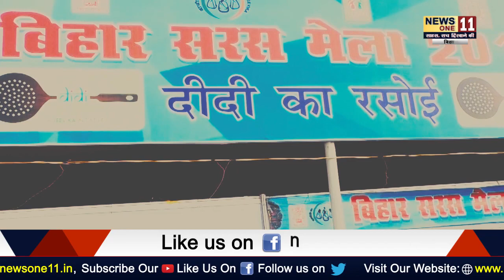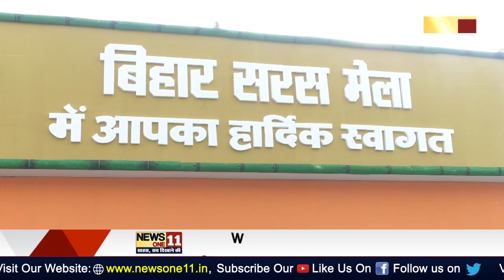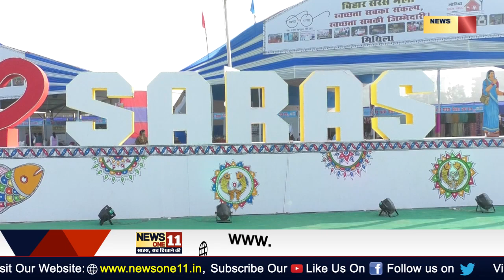BIHAR सरस मेला : Patna में लगा देश का सबसे बड़ा मेला, दूर -दूर से आ रहे लोग, आप भी देखें ...